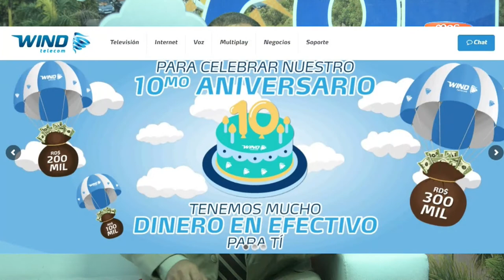Mario Rodriguez Felicita A Wind Telecom Por Su 10 Aniversario